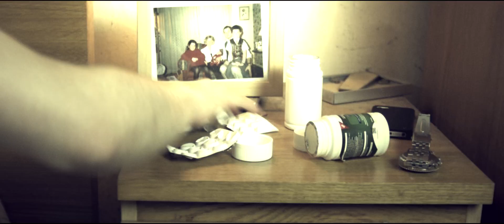Landmarks - 40mg (Official Music Video)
Pick up your cd copy now: landmarksband.bandcamp.com

Produced by Matt Heap at Suff Studios
Mastered by Grant Berry
Directed by Tom Cordner

LYRICS:
This is nothing new since I turned 22
I'm still writing about
How I'm a waste of space
Who keeps letting himself down

I can't follow in the footsteps of
Those who walked before us 'cause I've got
My own head upon my shoulders (that's the way that it should be)
I must have been
Asleep for days
Because I think I'm missing something
Everything I love has been forgotten or completely disappeared

It's just a I feared

Pills don't keep my thoughts at bay
I'm sick to death of everything
Everyone I know says
'It's just a phase'
But I'm not getting better
I'm not getting better

Just when I thought
I knew myself my mind it turns against me
And erases all my memories
Replacing them with doubt
And there's a knot
Where my heart should be
It tightens up my chest this anxiety
Is haunting me, oh god

It's just as I feared

(God it never ends, never ends)
I've had enough
I'm over this
I am spent

I lost my soul
My passion and heart
The only three things
That set me apart
With you as my witness
I will depart
From this neurotic existence
And go back to the start